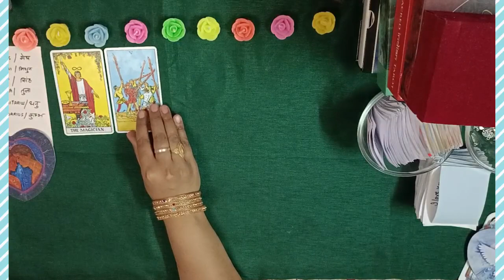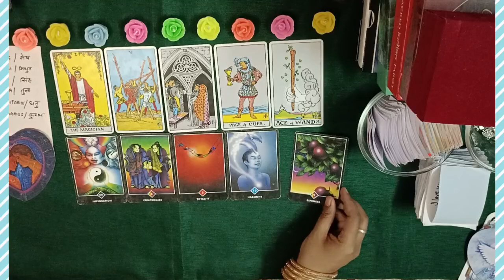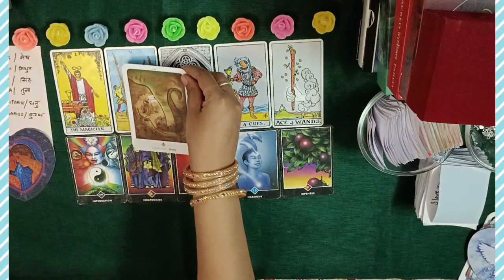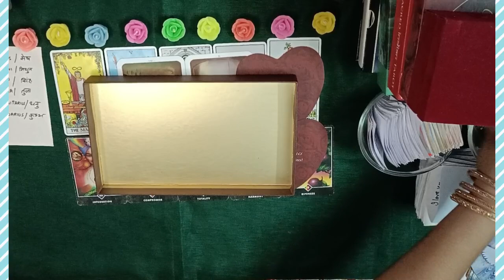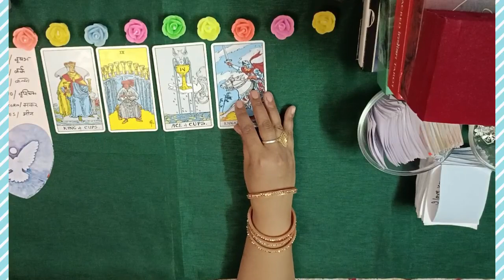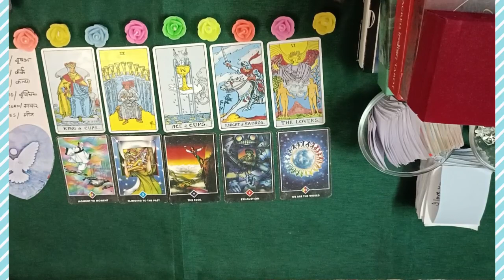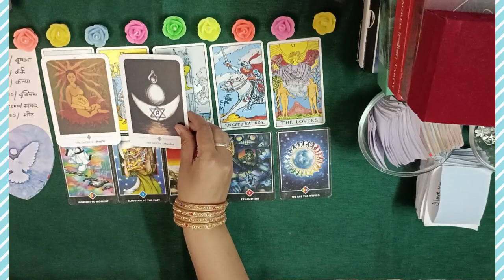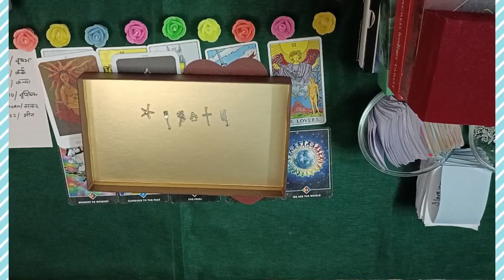LOVE SERIES💕Your FIRST IMPRESSION on ur FUTURE SPOUSE 💖( Positive,Dark side)🔮PICKACARD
All readings are for 18 plus people... Enjoy ☺️

⏳ TIMESTAMPS ⏳
00:00 intro
00:33 pile 1(Aries,gemini,leo,libra,sagittarius,Aquarius)
18:23 pile 2(Taurus,cancer,virgo,scorpio,capricorn,pisces)